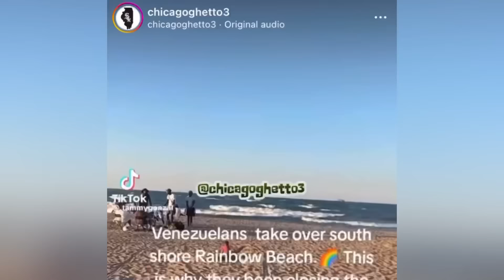Venezuelan Gang Members Shooting Guns In Front Of Oblock In Chicago, Neighbors Called The Police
Venezuelan Gang Members Shooting Guns In Front Of Oblock In Chicago